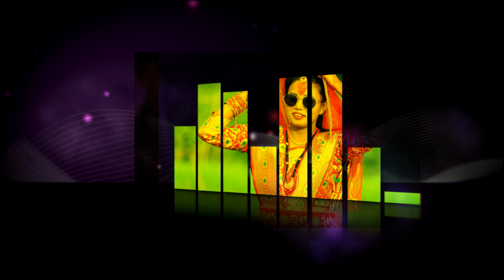Razendra Weds Nisha